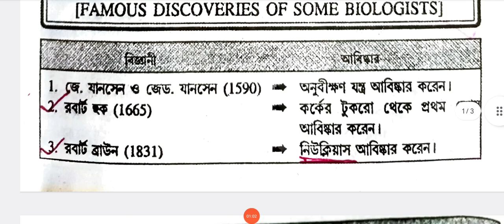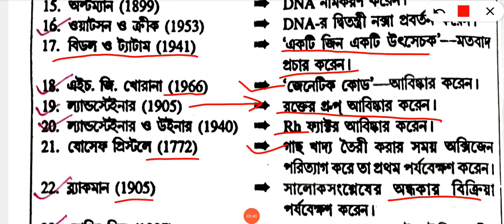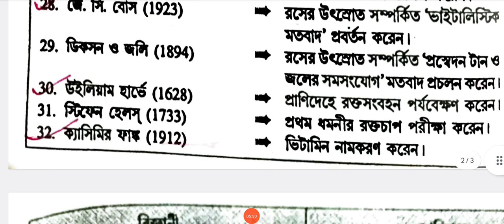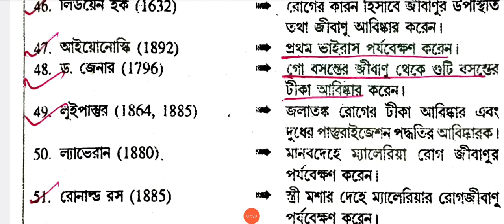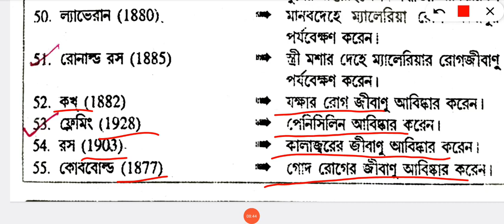ANM GNM ENTRANCE EXAM 2024// জীববিজ্ঞানীদের গুরুত্বপূর্ণ আবিষ্কার /Life Science/ANM GNM Preparation